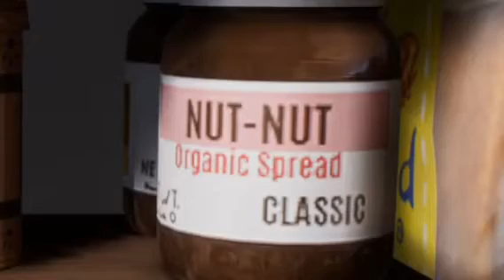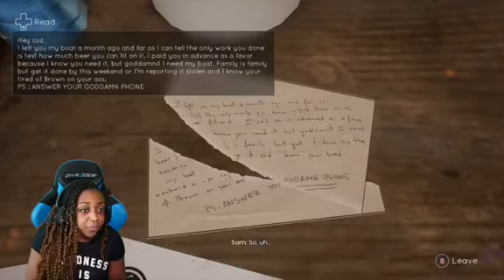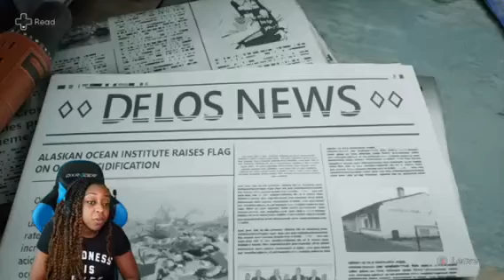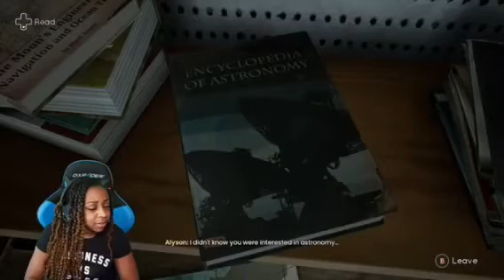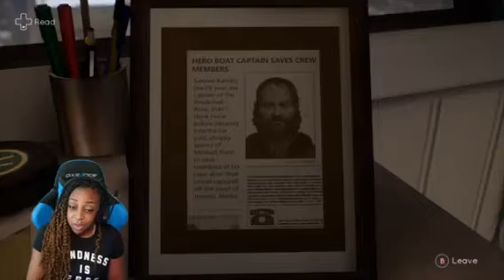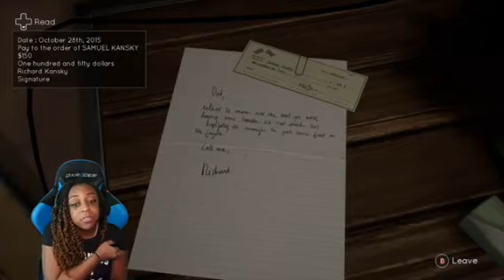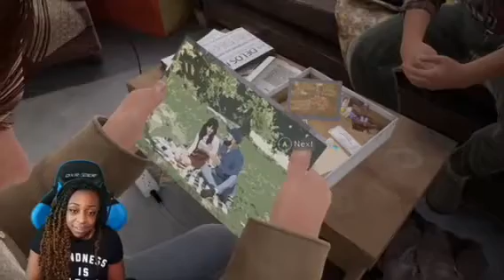JazzyGuns Tells The Truth About What Happened To Their Mom To Eddy in Tell Me Why Episode 5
Finally the truth is told